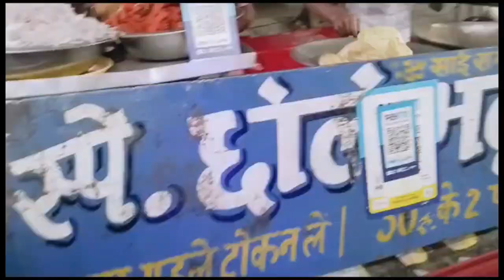WHEN RELATIVES AT YOUR HOME IN SUMMER VACATION